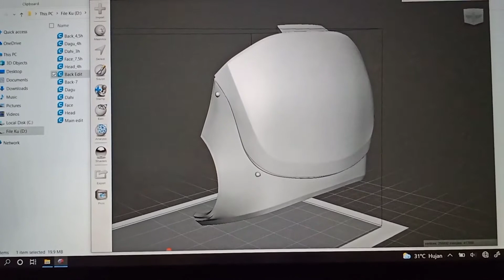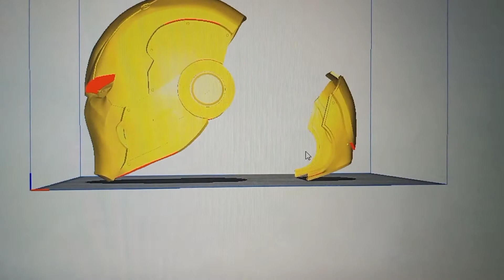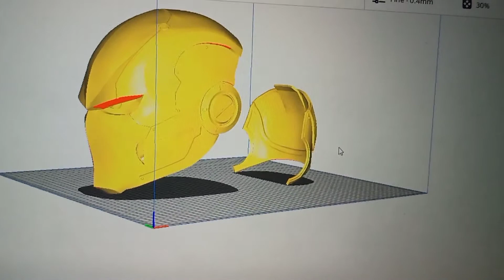RED HOOD RONIN CARBON 5D EFFECT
material filament PLA+ 3D